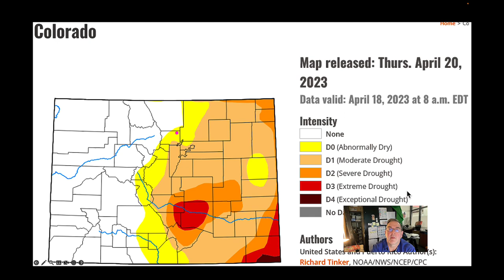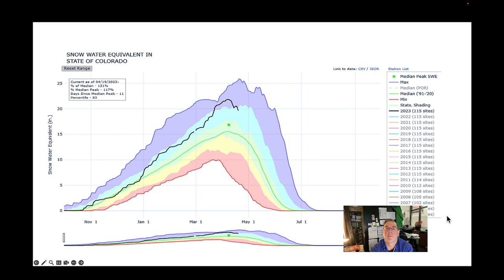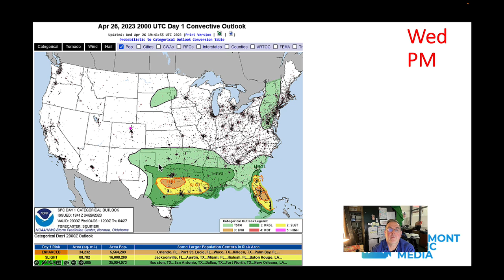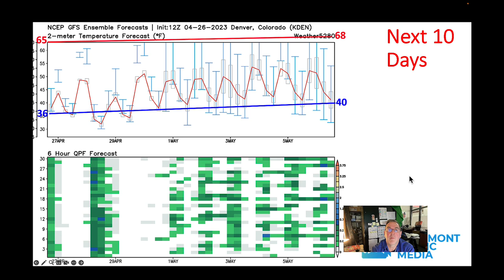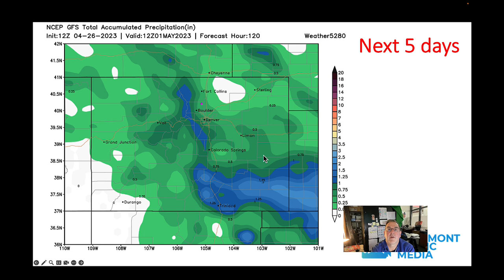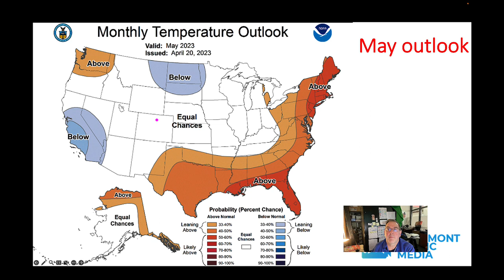The Weather Forecast for the week beginning April 26, 2023